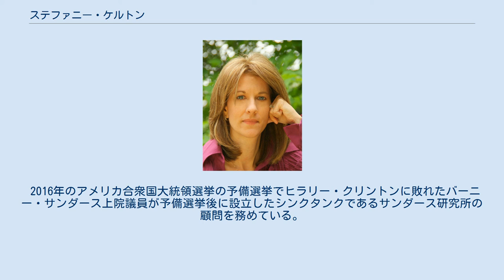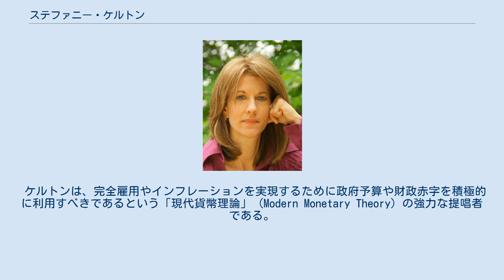ステファニー・ケルトン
ステファニー・ケルトン（英語: Stephanie Kelton、1969年10月10日 - ）は、アメリカの経済学者、ニューヨーク州立大学ストーニーブルック校教授。
現代貨幣理論の主唱者。
 講義の様子 ケルトンは、カリフォルニア州立大学サクラメント校で経済学を専攻し、1995年に学士と修士の学位を取得した。
その後、ロータリー財団の奨学金を獲得し、ケンブリッジ大学で経済学を専攻して1997年に修士号を取得し、更に、2001年にニュースクール大学で経済学の博士号 (Ph.D. in Economics) を取得した。
 2016年のアメリカ合衆国大統領選挙の予備選挙でヒラリー・クリントンに敗れたバーニー・サンダース上院議員が予備選挙後に設立したシンクタンクであるサンダース研究所の顧問を務めている。
 2017年からニューヨーク州立大学ストーニーブルック校の教授を務めている。
 2019年7月16日、来日し京都大学レジリエンス実践ユニットが主催するMMT国際シンポジウムで講演をした。
 ケルトンは、完全雇用やインフレーションを実現するために政府予算や財政赤字を積極的に利用すべきであるという「現代貨幣理論」 (Modern Monetary Theory) の強力な提唱者である。
 日本経済について、「失われた20年と呼ばれる状態に陥ったのは、インフレーションを恐れていたことが原因である」と指摘し、「デフレ脱却には財政支出の拡大が必要である」と主張している。